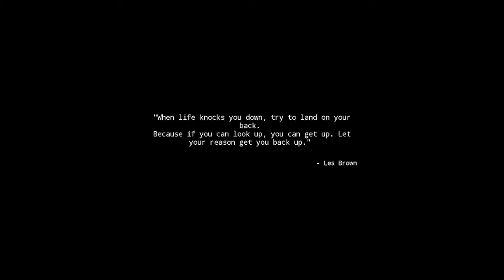Death Stranding -Skelemetal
WATCH LIVESTREAMS